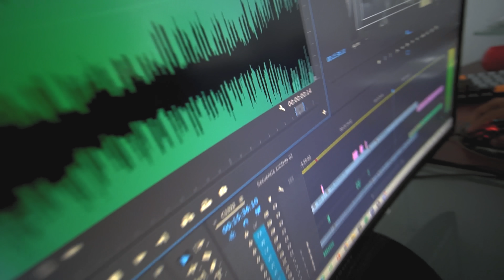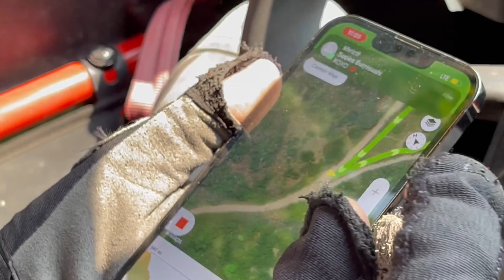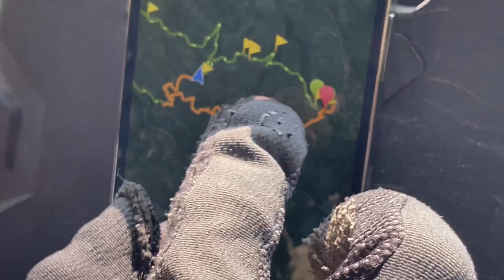Se nos HUNDIÓ un CAN AM en los RÍOS PERDIDOS de Puebla | ATRX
Perros aquí esta la segunda parte de ríos perdidos , esta vez nos perdimos en la ruta y se nos hundió un can am, esperamos que les guste mucho este video, ¡like para el siguiente video!

¡Y recuerden comentar en el video pasado para ganarse un lugar en nuestra próxima aventura!